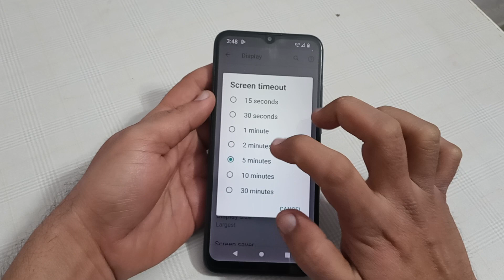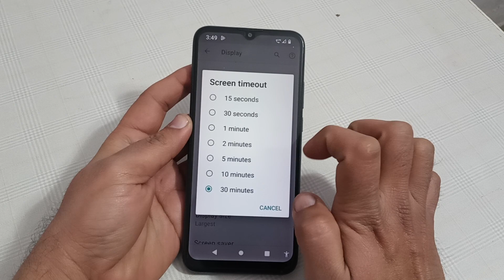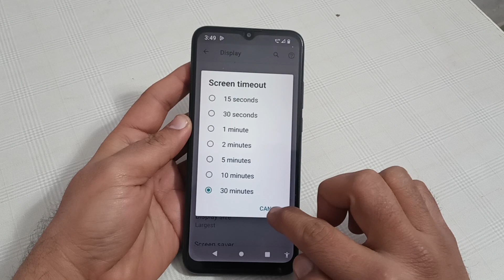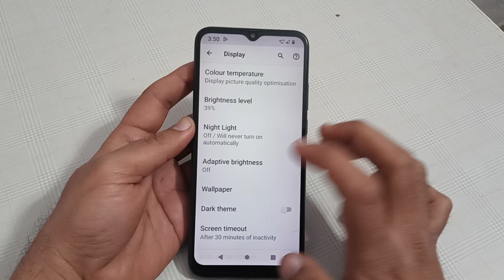screen timeout change kaise karen Micromax in 2B, screen timeout setting Micromax in 2B